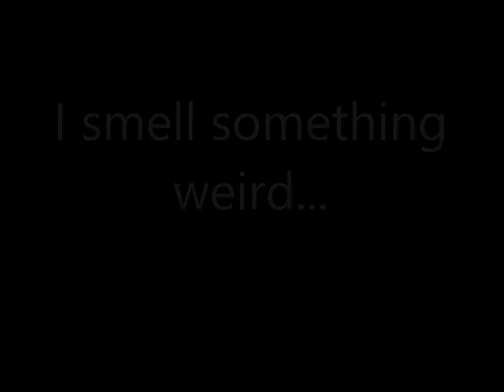Funny Cat Sean smells something??おもしろ猫ショーンとミント 何かにおう？？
My funny cat Sean smells something around Mint, but Mint does not feel anything. I wonder what kind of smells he found???mmm...

おもしろシャム猫ショーンがなにかにおってます！におってますが、隣の奥さん、ミントは知らん顔。な～にがにおっているのやら？？